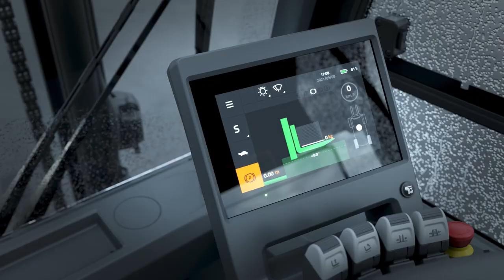Il nuovo Traigo80